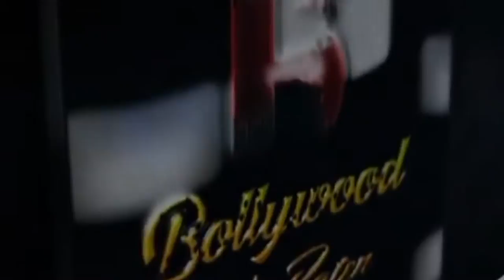Munawar Faruqui Celebrate His Lock Upp Victory Party